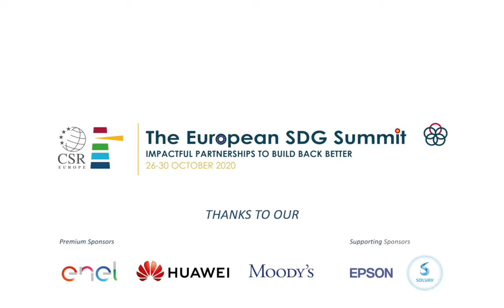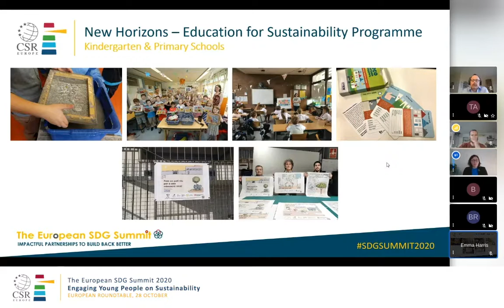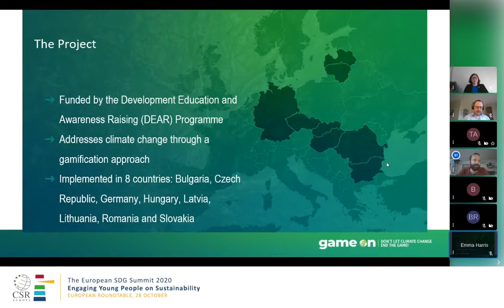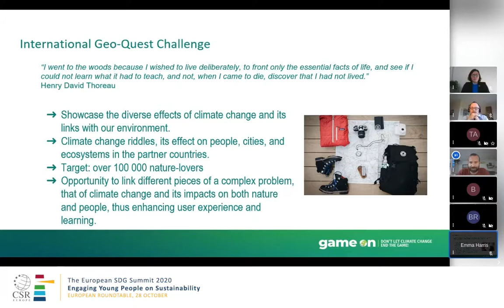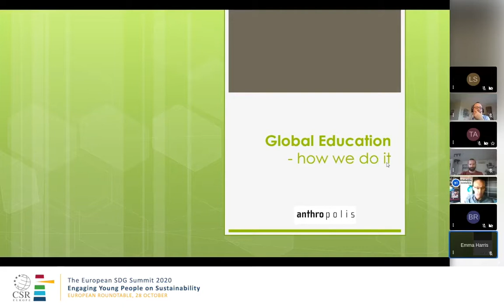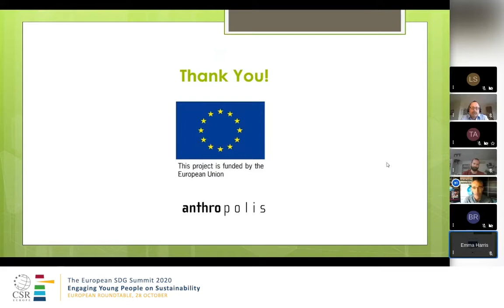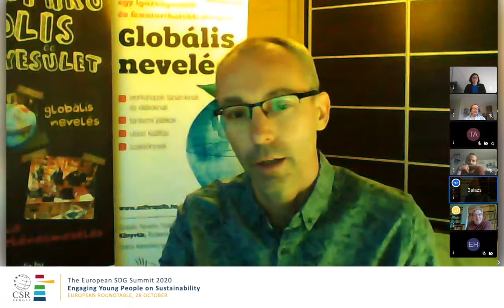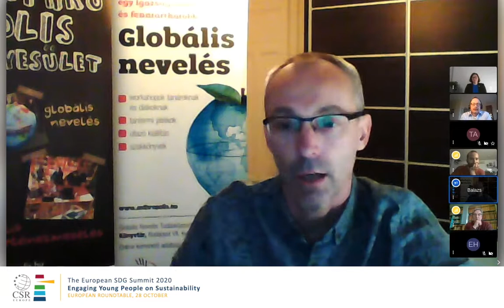Engaging Young People on Sustainability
European Roundtable co-organized with Epson in the framework of the European SDG Summit 2020-Impactful Partnerships to Build Back Better.

Young people are increasingly concerned about their future and the future of our planet and want to know what businesses are doing to be sustainable. At the same time, businesses are looking to better engage with the younger generations.

Watch this roundtable to discover how companies are building partnerships with educational institutions and the voluntary sector to engage young people on sustainability. The session looks at the issue from different perspectives, drawing on practical examples of teaching sustainability in schools.